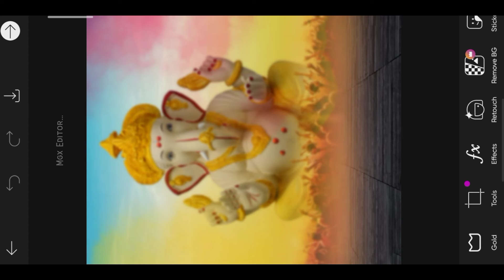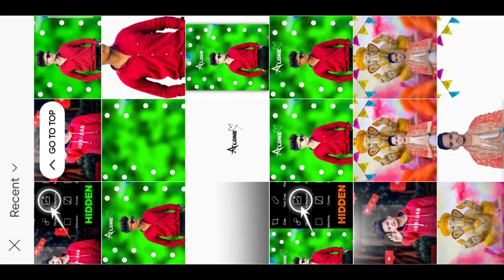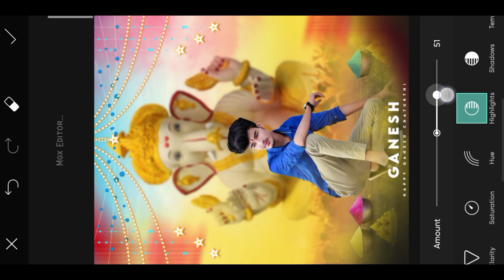Ganpati Bappa Morya Photo Editing - Ganesh Chaturthi Photo Editing 2024 | New Photo Editing | Mgx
♦️ Your Queries ♦️

2014 photo editing
ganpati photo editing 2024
ganesh photo editing 2024
ganesh chaturthi banner design
ganesh chaturthi banner editing in picsart
ganesh chaturthi editing photo
ganesh puja photo editing 2024
ganesh video editing kinemaster
ganpati bappa photo editing
banner photo editing
ganesh banner editing
ganesh chaturthi banner background
ganesh ji photo editing
ganesh chaturthi special photo editing
ganesh png
ganesh photo editing picsart